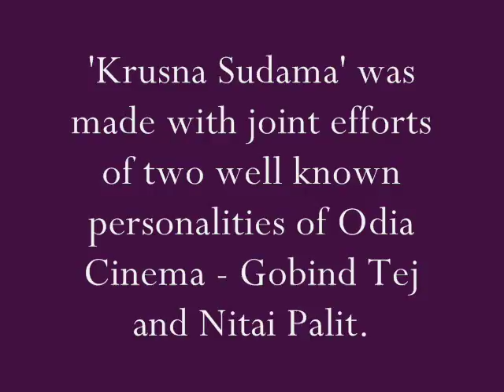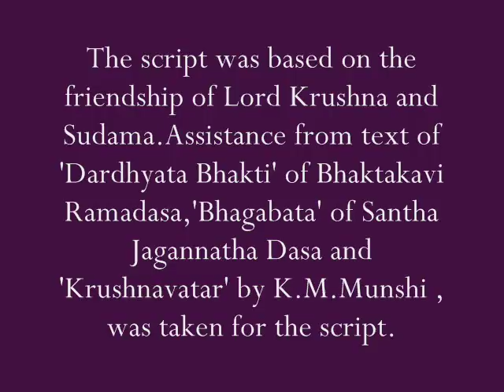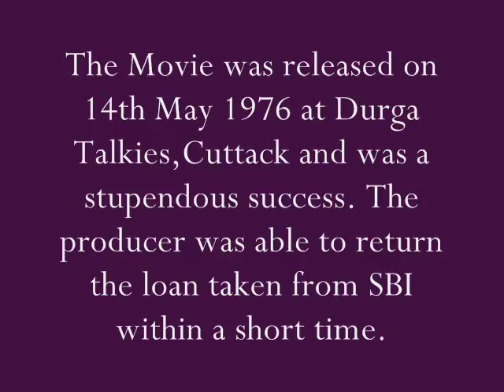Chittaranjan Jena sings 'Kahare Kiese....' in Odia Movie 'Krushna Sudama'(1976)